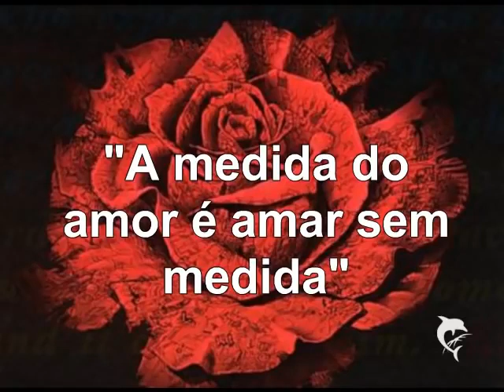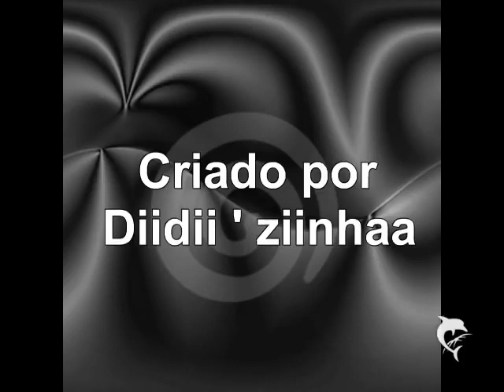Sandra De Sá --- Solidão 💔